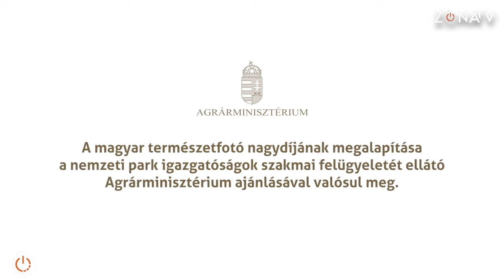Érdekesség: Megalapították a magyar természetfotó nagydíját - 2022.02.02.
Érdekesség: Megalapították a magyar természetfotó nagydíját. A fotósok kilenc hónapon át versenyeznek egymással, az év minden szakában kint vannak, és fotóznak a természetben, majd munkáik legjavát mutatják be a szakmai zsűrinek, hogy ők kerülhessenek a fotós ranglista élére. A nemzetipark-igazgatóságok szakmai felügyeletét ellátó Agrárminisztérium ajánlásával megalapítottak egy nívós díjat is, így a pályázat legjobbját Arany Daru szoborral jutalmazzák majd.